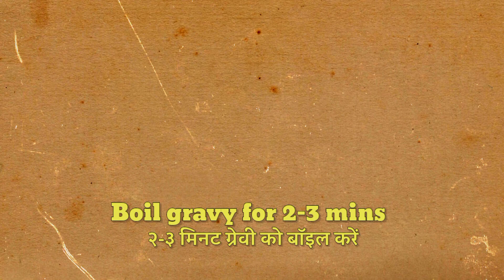Dhaba style fish curry recipe।। ढाबा स्टाईल में बनाएं सरसों वाली बेहद टेस्टी मछली की रेसिपी।।